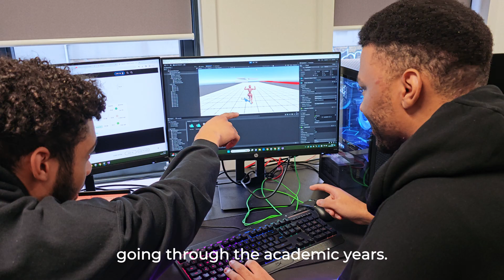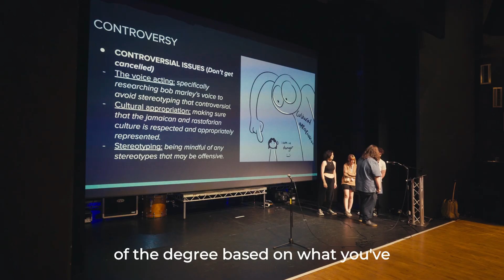ACM Game Development Degree Overview